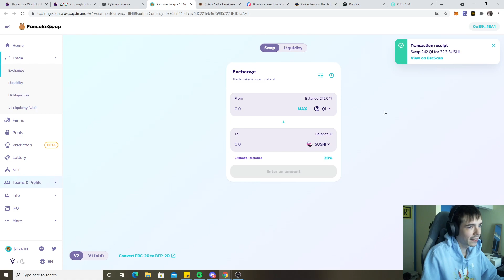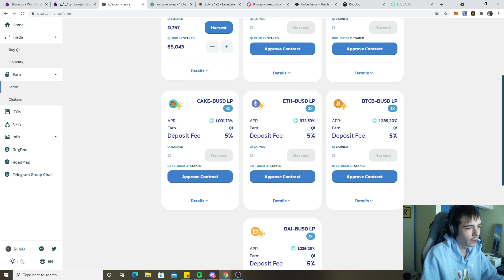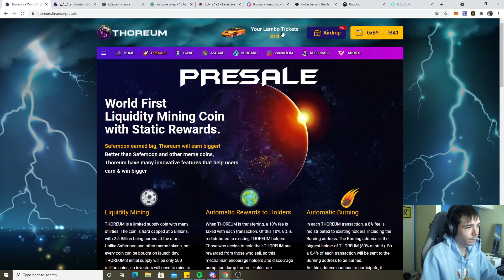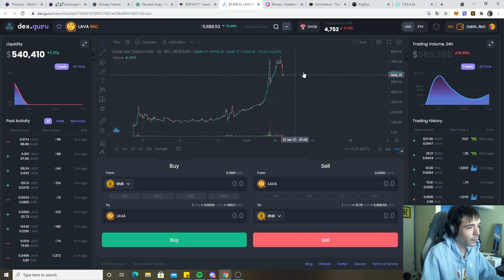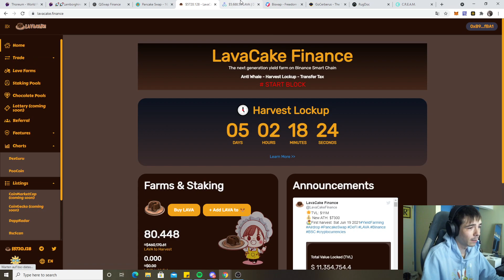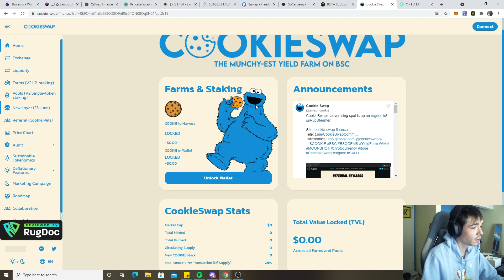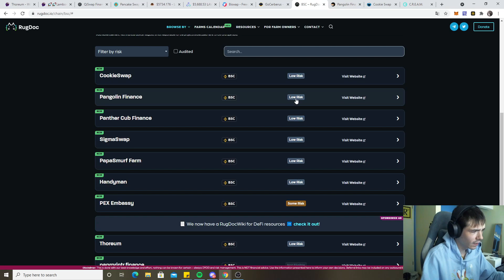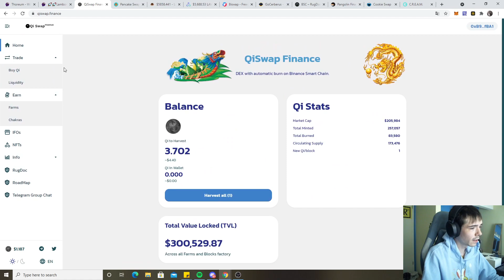Thoreum Finance Pre Sale! 400k$ farmed! how to find new Farms BSC!